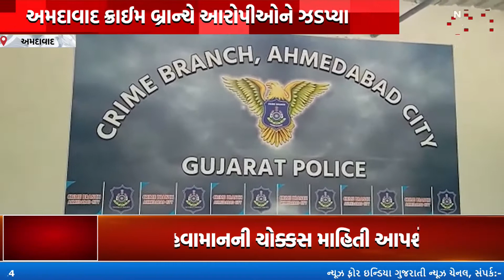AHMEDABAD, વેપારીને રોકીને ફાયરિંગ વડે એની પાસેથી લૂંટ કરવાનો પ્રયાસ કરનાર આરોપીની ધરપકડ